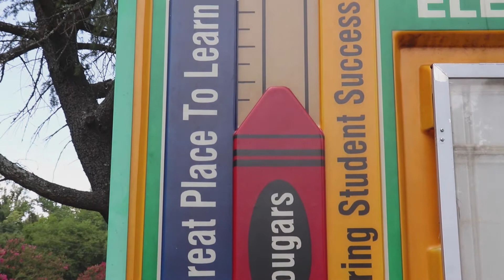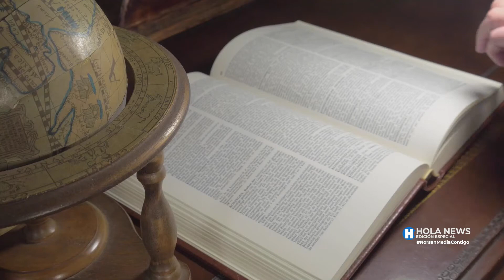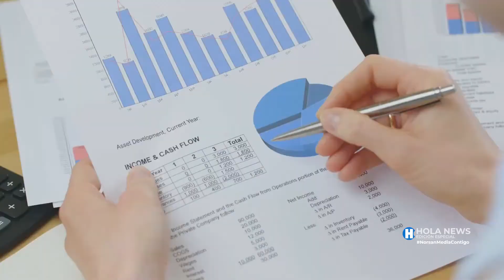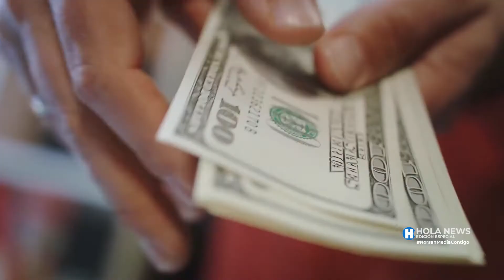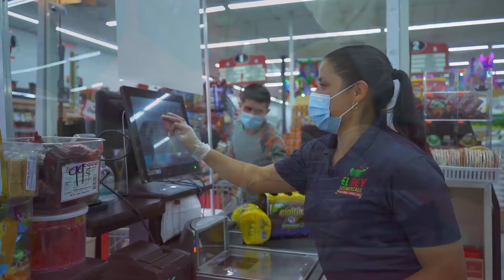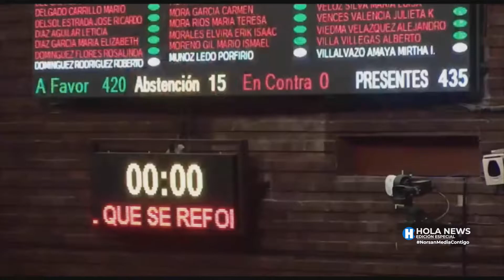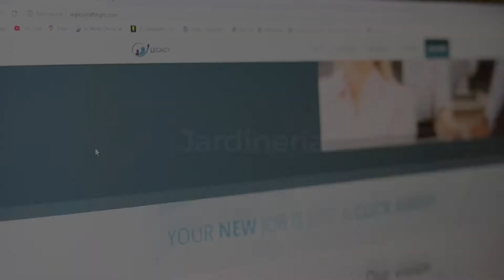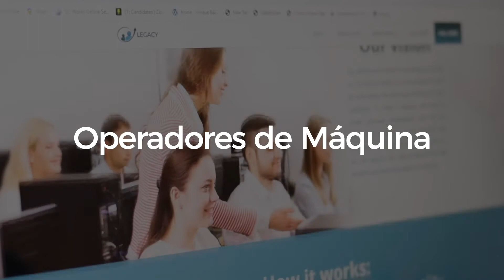Hola News Edición Especial Viernes 4 de Septiembre del 2020